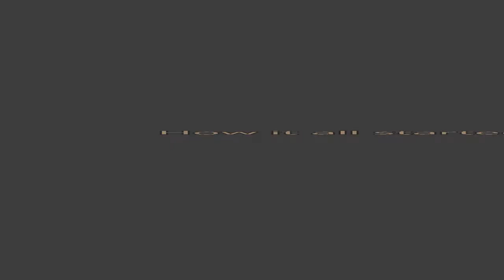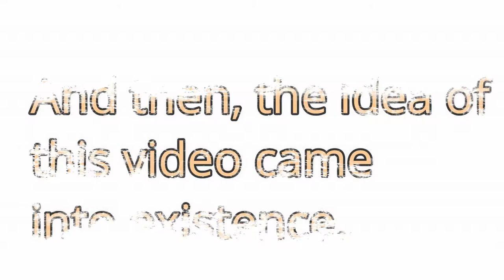🌾Interviewing my 5 yr. old|𝐁𝐞𝐢𝐧𝐠 𝐚 𝐁𝐢𝐠 𝐁𝐫𝐨𝐭𝐡𝐞𝐫 𝐨𝐟 𝐭𝐰𝐢𝐧𝐬 👫🏽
Hey friends, I am super excited about this video. I feel like this video is transparent and shows a lot about our reality right now. I hope you enjoy this video.